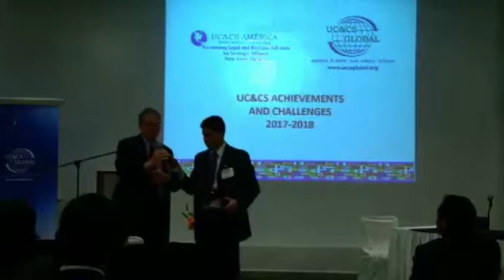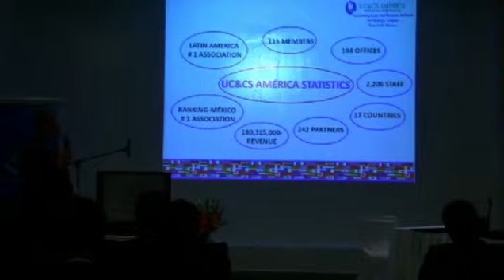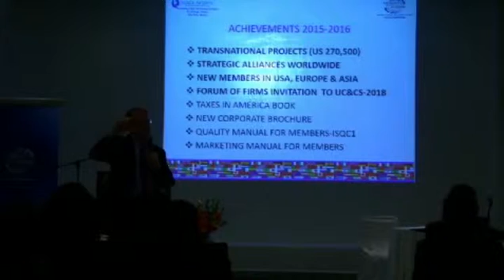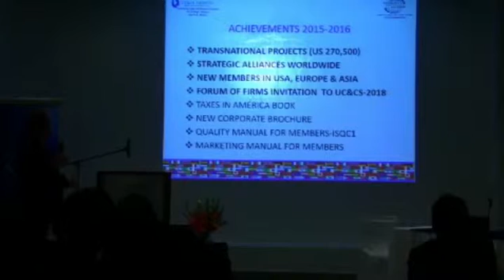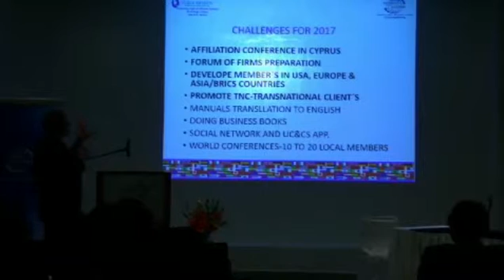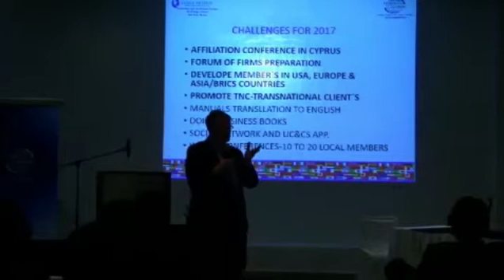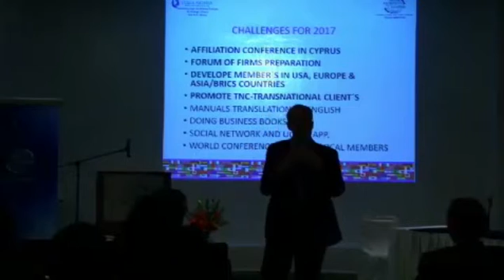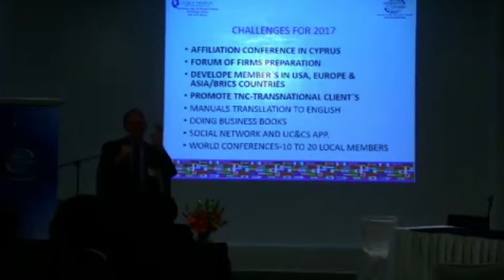Global Rankings and Challenges UC&CS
Indicadores Globales y Retos UC&CS.
Presentación de Mauricio Mobarak, Presidente del Consejo directivo de UC&CS Global, durante la XVII Conferencia Anual de Socios realizada el pasado 26 de septiembre de 2016.